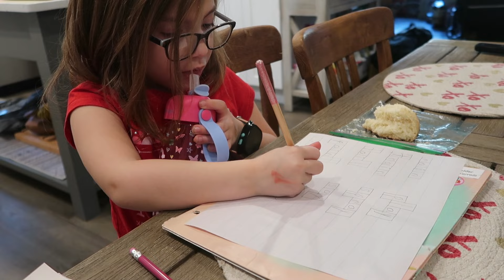Valentine's Week / Life of a Stay at Home Mom / Spend the Week With Me Vlog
Welcome to CRAZY MOM LIFE! Just vlogs on our everyday life! Give this video a big thumbs up if you like it and want to see more of these types! We would love to have you as part of our YouTube family!